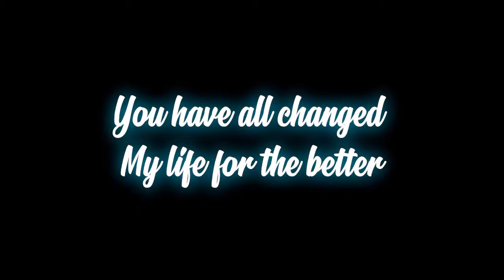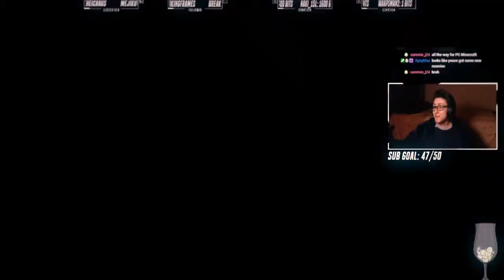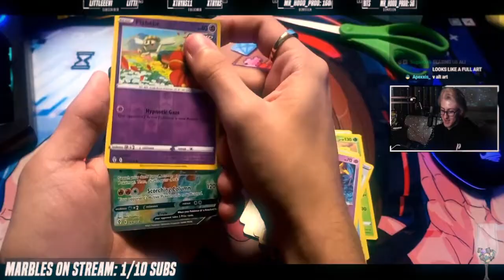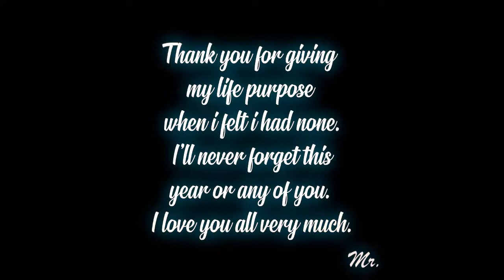Best Moments of 2021 on Twitch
Take a look back at the best moments on stream of 2021!!

If you would like to be part of 2022's story on stream, go

Thank you all for such a beautiful first year online, and here's to whatever 2022 has in store for us all!